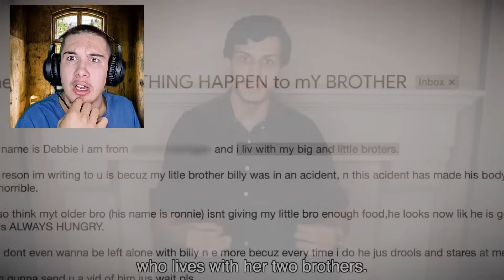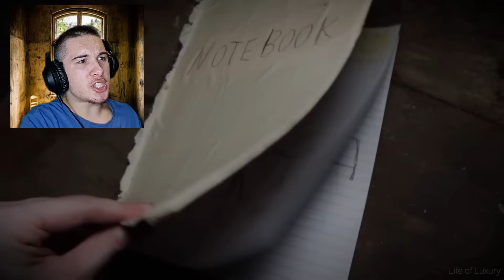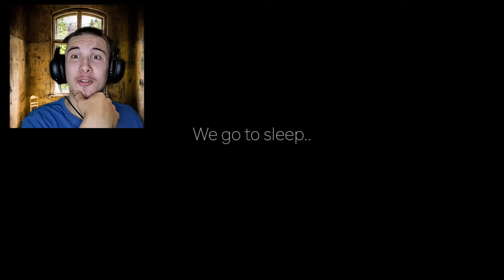NEŠTO UŽASNO SE DESILO SA NJEZINIM MLAĐIM BRATOM! *stalno dolazi po slatiše u 3 ujutro u njenu sobu*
Lajkujte video i pretplatite se na MOJ kanal